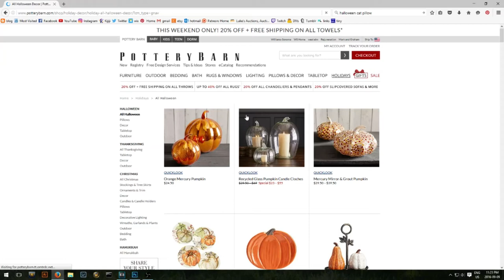🎃 🐱🕸 Halloween Decor Pillows 🕸🐱🎃 - Psh i can make that Ep 2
Hope you enjoy this second installment of psh i can make that!
super cute! super easy :D
Keep Reading 👇👇👇 for more!

(SIDE NOTE!, the yellow paint wasnt shook up enough so make sure you dont skip that step!)

Twitch.tv - charmedbyashley - for Steamed Crafting!

    Category
        Howto & Style
    License